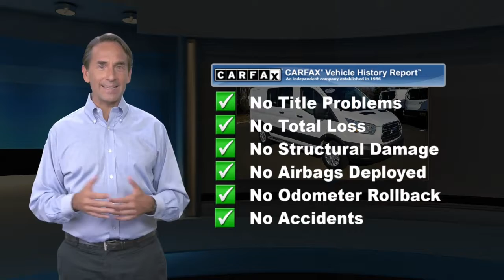Certified 2015 Ford Transit 250 Cargo Van 130" WB, Old Bridge, NJ U98780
[RLVID:17939:2ce75a167f9b2425:05cceab06cbb3ebb:1]